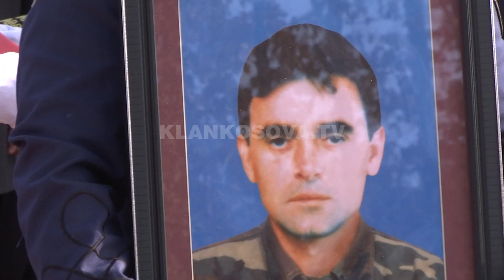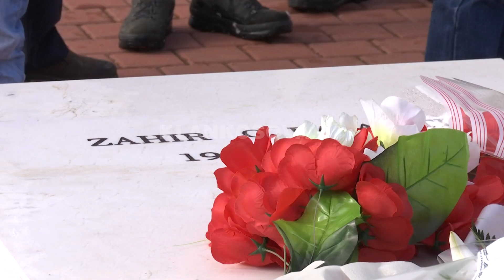Me nderime shtetërore rivarrosen eshtrat e heroit Zahir Pajaziti - 31.01.2017 - Klan Kosova